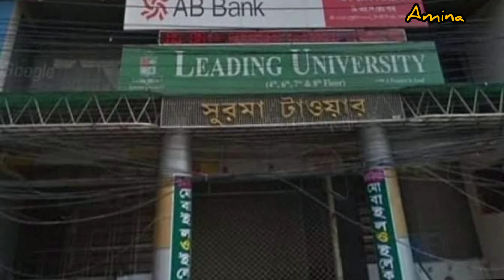সিলেটে কতো উঁচু ভবন আছে? ২০২১।How tall building are there in Sylhet city. Bangladesh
Sylhet is a divisional city in the northeastern part of Bangladesh. There are numerous high rise buildings in this city. In this video, 10 tall buildings of Sylhet have been discussed. 💯💯💯